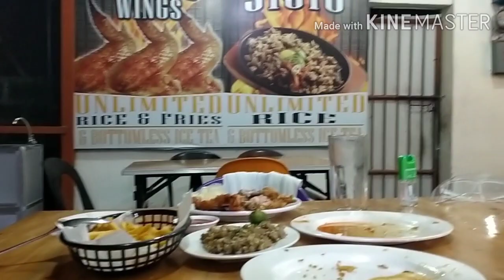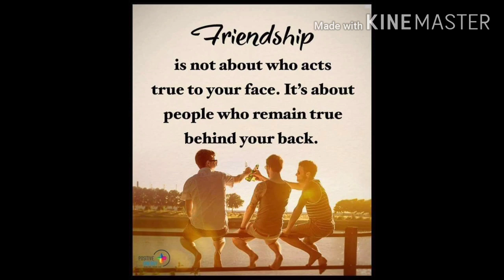EAT UNWIND TRAVEL + FOODTRIP WITH BESHY | Irishy vlog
..Let's enjoy life to the fullest !
Spread the good vibes and enjoy every single minute of our life❣️🙏

I'm enjoying having a FOODTRIP and playing billiards with friends♥️

TRAVEL AND ADVENTURE makes me out of stress☺️|Irishy vlog